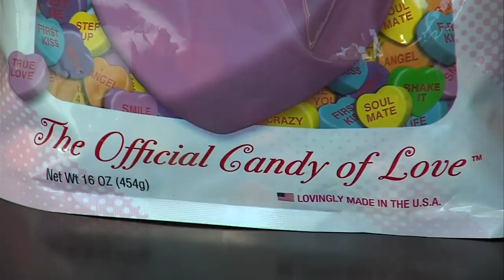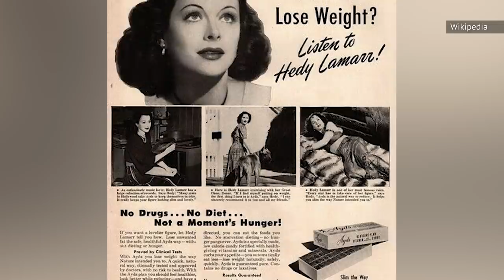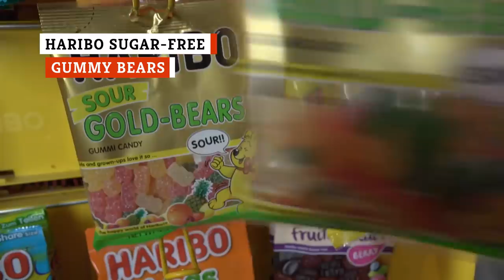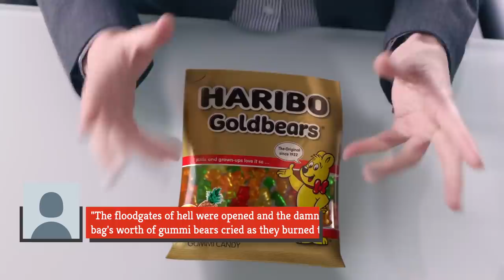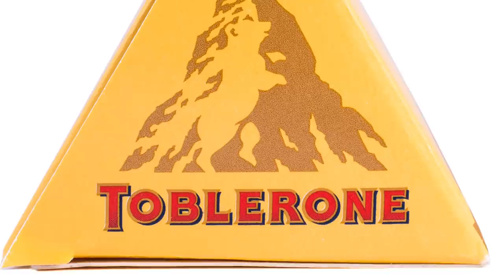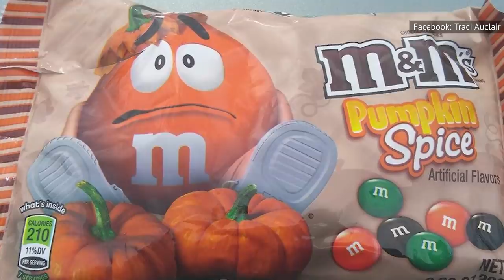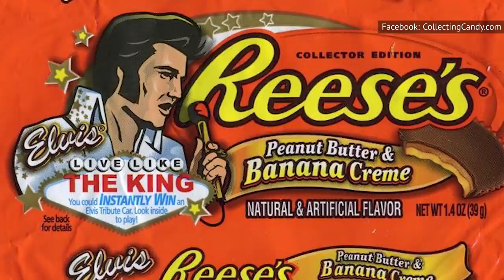The Biggest Candy Failures Of All Time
It isn’t easy to mess up candy. It’s a simple recipe in general, and anything with sugar as its main ingredient is sure to appeal to a big crowd. A lot of companies have created some pretty incredible treats over the years, and the best ones have been around for decades.

But in the candy business, the best way to grow is to come up with new product. While plenty of candy companies have flexed their creative muscle and given us some truly wonderful limited edition or seasonal goodies, others have done the complete opposite. These are the biggest candy failures of all time.

Cadbury Creme Egg shrinkage | 0:00
Silenced Sweethearts | 1:18
Reese's Spread | 2:23
Skittles Sweet Heat | 3:16
Ayds diet candy | 4:13
Haribo sugar-free gummy bears | 5:30
Toblerone's new pyramids | 6:39
Pumpkin Spice M&M's | 7:39
Elvis-inspired Reese's cups | 8:40